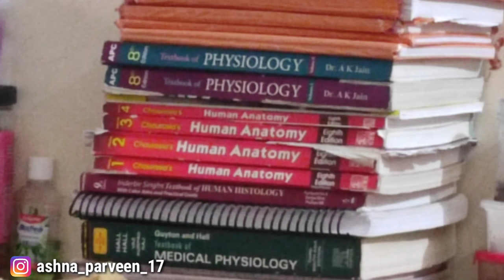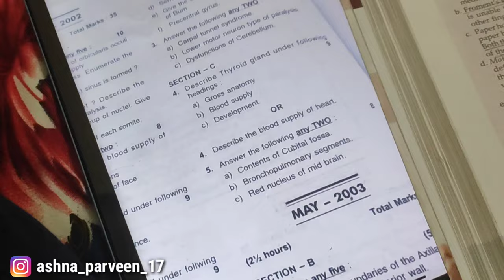MBBS Exams||*Stressful days*😓|Reality of MBBS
Hi everyone I am Ashna Parveen currently first year MBBS student at IGGMC NAGPUR...
WELOME TO THE CHANNEL!!

This video is all about my first year MBBS professional exams experience.. MBBS exams are full of stress and a lot to study but with that you also enjoy it..
See the full video to know about my experience!!

Join my telegram channel for my notes, short notes and other materials..

It was my first attempt at NEET 2021 and i got selected in my first attempt.I secured AIR 6476 in neet 2021..

I joined Allen career Institute kota in class 11th.I was a 2 year classroom student at Allen kota.
I was an SRG student in Allen kota.

 I made this channel to share my experience and guide you guys regarding the preparation for Neet and for counselling tips.